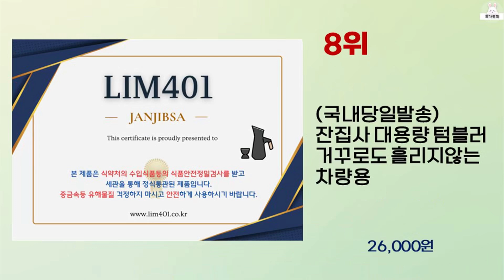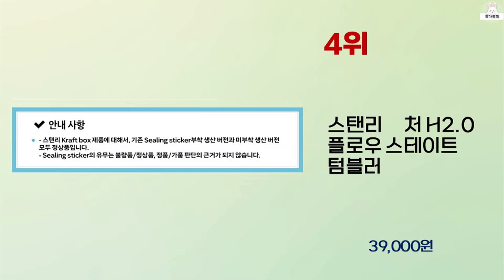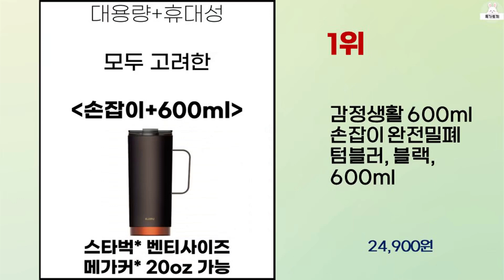2024년 하반기 가성비 좋은 스탠리텀블러 BEST 10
2024년 하반기 가성비 좋은 스탠리텀블러 10가지를 소개해드립니다.

10위 : 스탠리 퀜처 H2.0 플로우 스테이트 텀블러

9위 : 스탠리 퀜처 H2.0 플로우 스테이트 텀블러

8위 : (국내당일발송) 잔집사 대용량 텀블러 거꾸로도 흘리지않는 차량용

7위 : (국내당일발송) 잔집사 대용량 텀블러 거꾸로도 흘리지않는 차량용

6위 : 스탠리 퀜처 H2 0 플로우 스테이트 텀블러

5위 : MOZ 스웨덴 나혼자산다 키 보온병 316 스텐 대용량 원터치

4위 : 스탠리 퀜처 H2.0 플로우 스테이트 텀블러

3위 : 인플로우 스탠리 호환 텀블러 가방 백 주머니 파우치, 1개, 크

2위 : 스탠리 퀜처 H2.0 플로우스테이트 텀블러

1위 : 감정생활 600ml 손잡이 완전밀폐 텀블러, 블랙, 600ml

 감사합니다